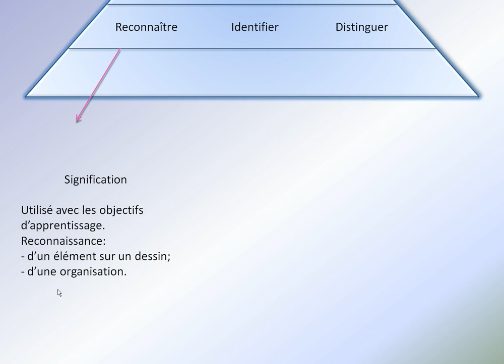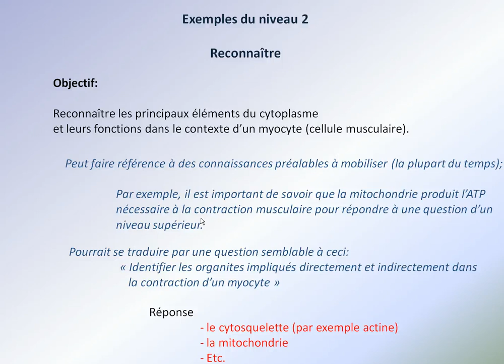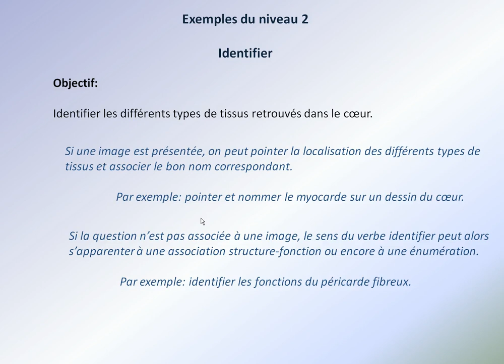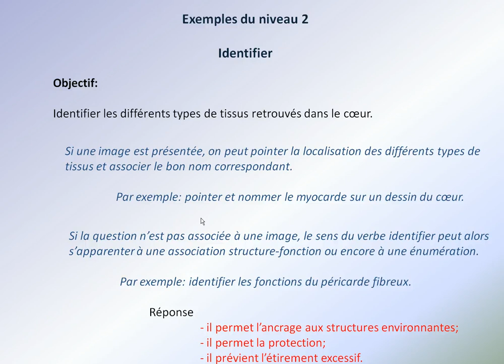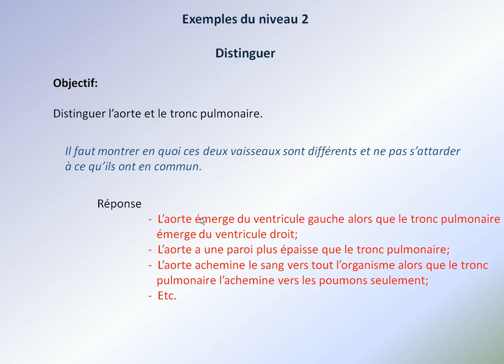Décodage des objectifs d'apprentissage: partie 2 de 4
Explication de l'identité des verbes utilisés dans les questions d'examen en enseignement de la biologie